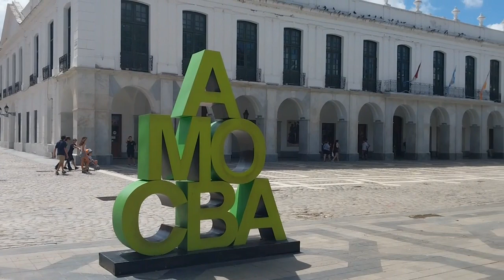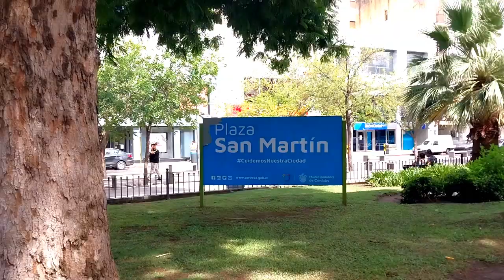cordoba de a pie sumergirte en la vibrante ciudad de Córdoba Argentina caminando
sonidos de la ciudad de córdoba recorriendo córdoba capital caminando sonido ambiente

En este video te invitamos a sumergirte en la vibrante ciudad de Córdoba, Argentina. Acompáñanos en un hermoso paseo por sus calles, donde podremos disfrutar de los sonidos característicos de esta bulliciosa urbe.

Desde el momento en que pongas play, serás transportado a las calles de Córdoba, donde los sonidos del tráfico y de la gente se mezclan creando una sinfonía única. Podrás escuchar los motores de los autos acelerando, las bocinas sonando intermitentemente y la conversación animada de los transeúntes.

A medida que caminamos por las calles, podrás apreciar los diferentes tonos y ritmos que predominan en cada barrio. Pasearemos por el centro histórico, donde el repiqueteo de los tacones de los peatones resuena en los adoquines. Luego nos adentraremos en áreas más comerciales, donde el bullicio de las tiendas y los vendedores ambulantes tientan a los curiosos transeúntes.

Durante nuestro recorrido, también estaremos atentos a los sonidos más sutiles pero igualmente cautivadores que ofrece la ciudad. Desde el vendedor de empanadas llamando a los comensales hasta el músico callejero que deleita a todos con su talento, podrás sumergirte en la riqueza sonora de Córdoba.

Este video te proporcionará una experiencia inmersiva y realista, donde podrás sentirte como si estuvieras caminando realmente por las calles de Córdoba. Así que ponte unos auriculares, regula el volumen y prepárate para dejarte llevar por los sonidos únicos de esta encantadora ciudad argentina. ¡Disfruta!